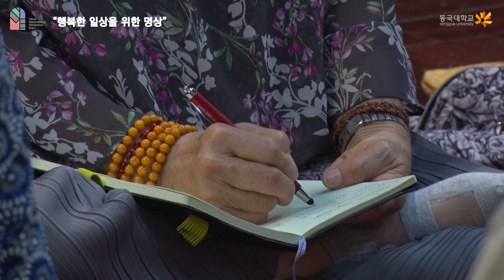[선지식·지성인과의 만남] "행복한 일상을 위한 명상"(지원스님)